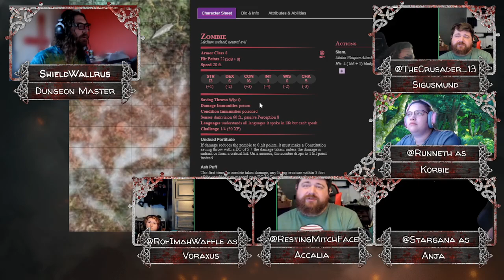014 Session Fourteen A The Oncoming Storm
Session Fourteen A The Oncoming Storm